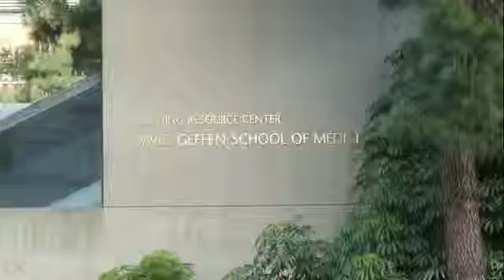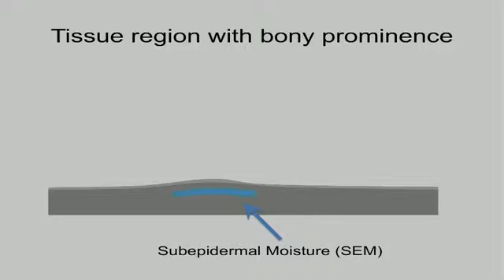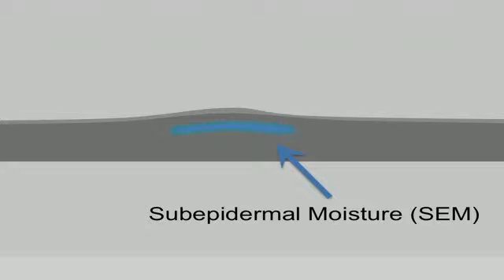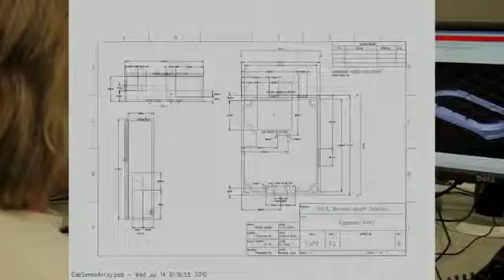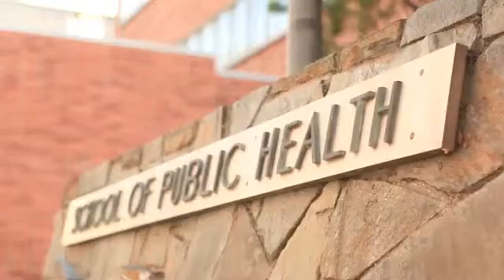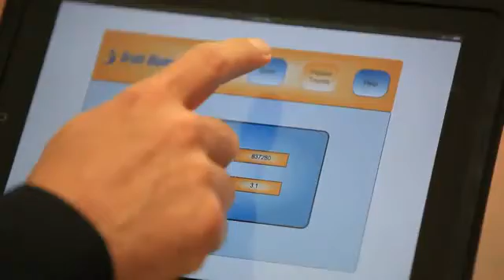Escáner contra escaras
LLC,una compañía de tecnología inalámbrica para la salud, e investigadores de la UCLA han desarrollado un dispositivo para medir el riesgo de formación de úlceras por presión.